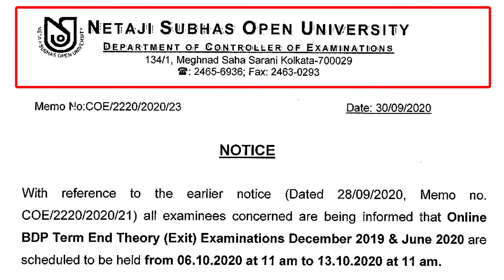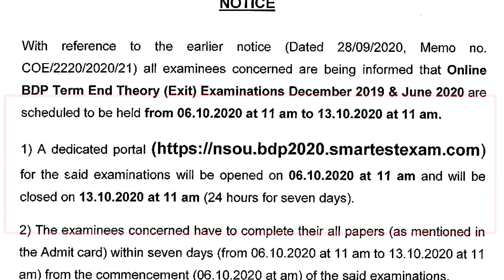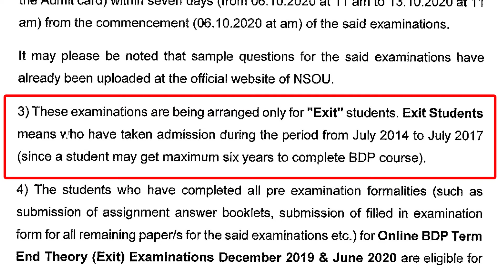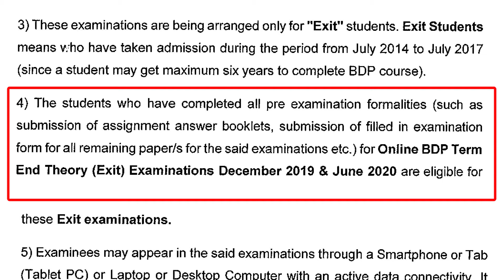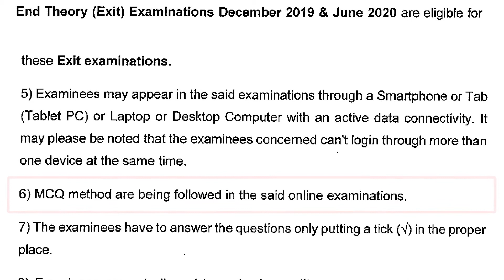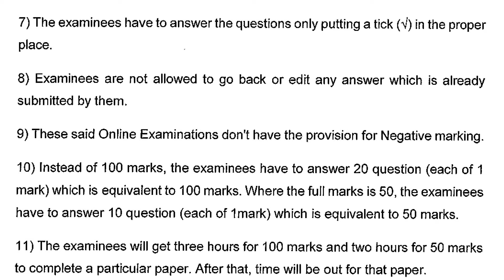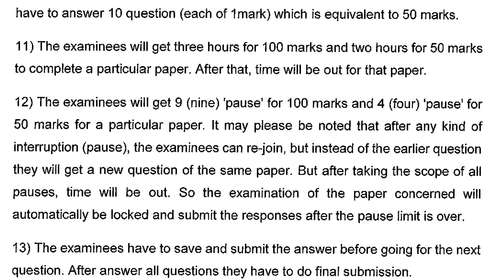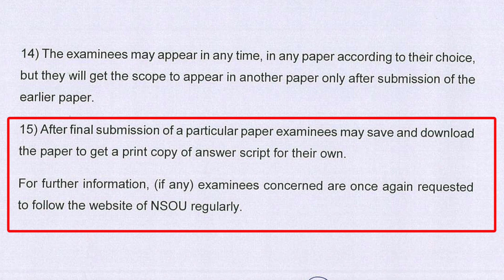Rule of BDP Term-End Exam-2020 II NSOU II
This video is uploaded in order to help for the Final Year Student of NSOU to clear any confusion about the notice published by NSOU on 30/09/2020.